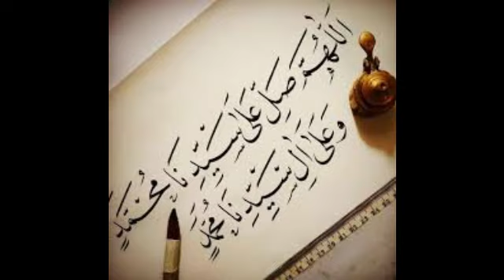Bahasa Wahyu | Nabi harus Laki-laki | KH Dr Kholid Al Walid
Cuplikan kajian tasawuf bersama KH Dr Kholid Al-Walid.
Terima kasih admin @MisykatTV atas izin reposting.